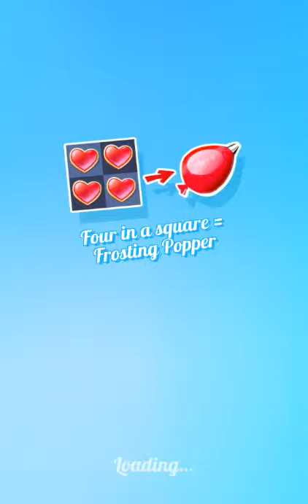Crazy Cake Swap Level 207 - Walkthrough ( No Booster )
Swap cakes in a crazy match-3 adventure starring YOU and YOUR friends! Escape to a crazy world where streets are filled with treats and YOU are the star baker. Satisfy YOUR friends’ cravings for sweets as you serve treats to become the best baker in the land.
Increasingly challenging puzzle play includes new ways to match and win. Solve hundreds of crazy cascading levels and match your way to sweet victory!

Key Ingredients:
★ NEW WAYS TO PLAY: Match-4 squares make frosting tubes, match paths to get customers to the door, and find friends buried below treats!
★ YOUR PHOTOS IN THE GAME: Add and share unique photos of your friends, family, and even your pets to be the stars of this crazy cake adventure!
★ EXPLOSIVE FUN: Rainbow stars, exploding cakes, and frosting tubes create confectionary cascades
★ EVERLASTING GAMEPLAY: 150+ challenging, yet satisfying levels
★ GET CONNECTED: Save your progress, connect with friends, and see their photo in your game

Enjoy explosive fun for the whole family! Download free today!

FOLLOW: @Crazycakeswap

ADDITIONAL DISCLOSURES:

● For specific information about how Zynga collects and uses personal or other data, please read our privacy policy Zynga’s Privacy Policy is also available through the Privacy Policy field below.
● The game is free to play, however in-app purchases are available for additional content and premium currency. In-app purchases range from $0.99 to $99.99.
● This game does permit a user to connect to social networks, such as Facebook, and as such players may come into contact with other people when playing this game.
● You will be given the opportunity to participate in special offers, events, and programs from Zynga Inc. and its partners.
● Must be 13+ to play.